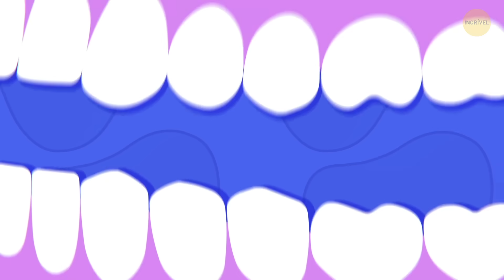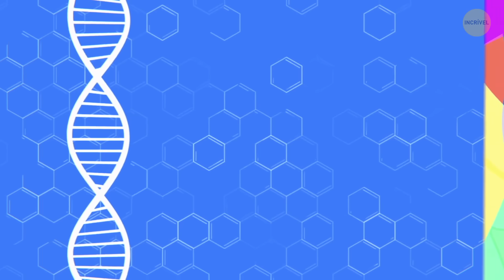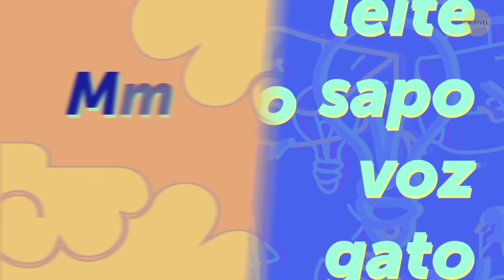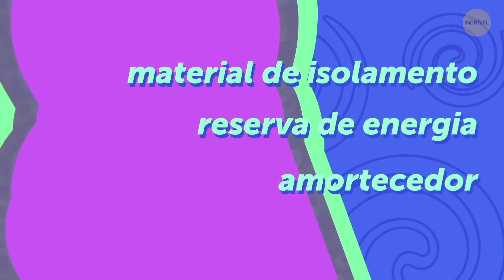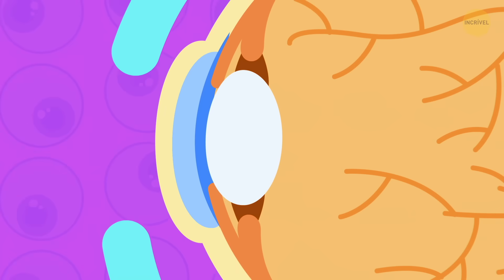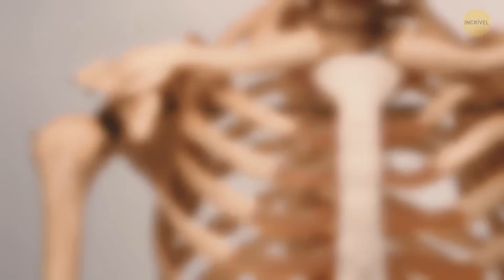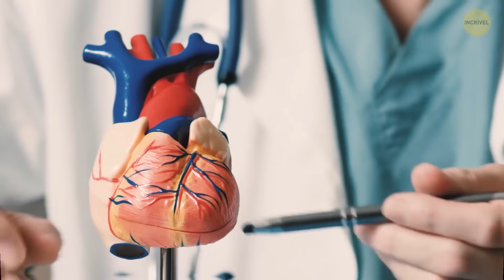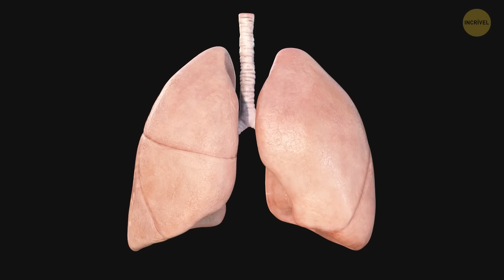Mais de 50 sinais sutis de que você tem um corpo de super-herói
Desvende os segredos de seus superpoderes ocultos com nossa lista de 70 sinais sutis de que você possui um corpo de super-herói. Descubra suas habilidades extraordinárias neste vídeo emocionante. Não se esqueça de curtir, inscrever-se e apertar o botão de notificação para ficar atualizado com nossas últimas descobertas. Qual característica de super-herói mais o intriga? Deixe-nos saber nos comentários abaixo!